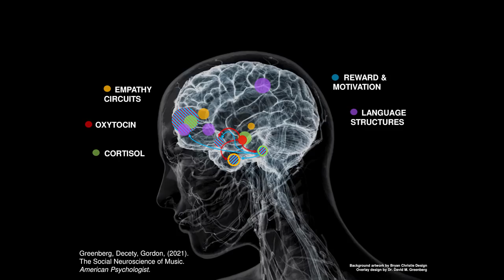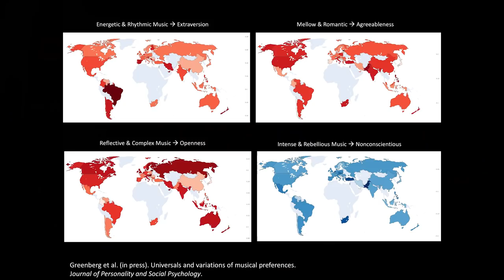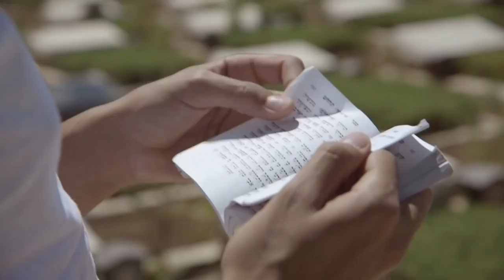How Music Can Break Social Barriers | Dr. David Greenberg | TEDxRamatAviv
In his talk, Dr. Greenberg shares how music could be practically used to foster better relationships between individuals, but from a scientific point of view. He shows what are the physiological effects that music has on people, that correlates perfectly to the state of mind required to make interpersonal connections happen.
Dr. Greenberg is a musician and a scholar in the field of Social Neuroscience. He researches the benefits that music could have for individuals and social groups, through machine learning, brain research, and clinical & social experiments. His work was published in the New York Times, The Atlantic, Discover and more, and created successful partnerships with Spotify and National Geographic. This talk was given at a TEDx event using the TED conference format but independently organized by a local community.